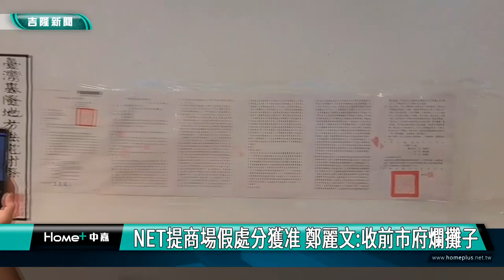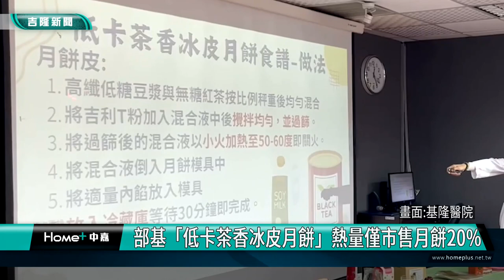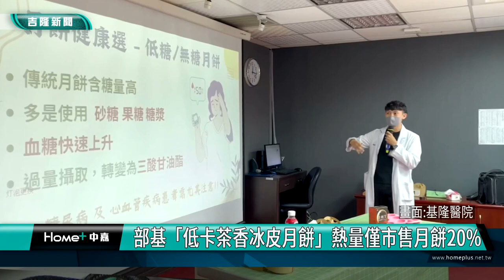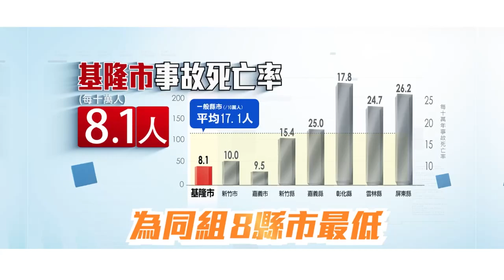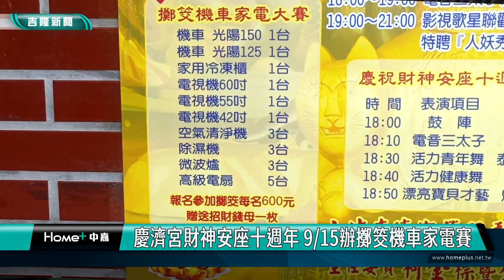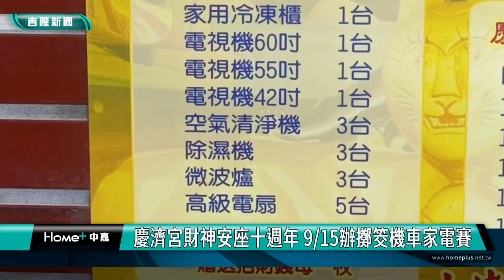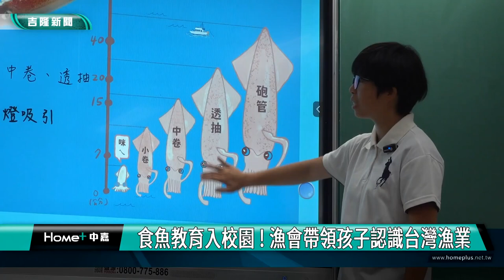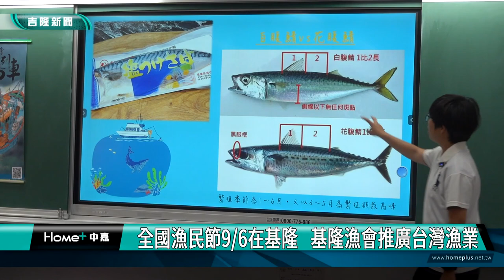中嘉基隆新聞-20240906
00:20 鷄籠城隍文化祭9/7登場 4大廟齊聚遶境祈福
04:09 捍衛謝國樑反擊罷免抹黑 國民黨向地檢署告發
07:42 羅智強力挺謝國樑新豐街掃街 籲投不同意罷免
11:49 部基「低卡茶香冰皮月餅」熱量僅市售月餅20%
14:35 『5050壯世代』計畫 咖啡香飄出新生機
20:25 遇見白米甕山海音樂會 登山健行聽好歌
23:19 慶濟宮財神安座十週年 9/15辦擲筊機車家電賽
24:59 食魚環島列車開進新北校園 推廣美味小卷

臉書追起來
Home 中嘉- 吉隆有線電視

趣聞不漏接
吉隆官網(中嘉新聞)

喜歡看電視?